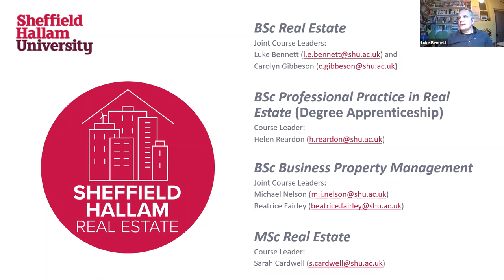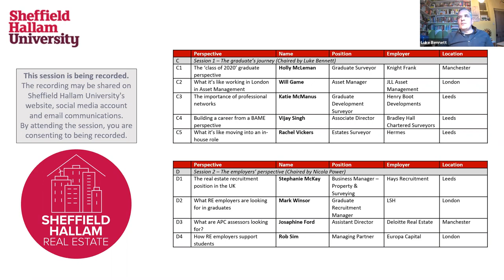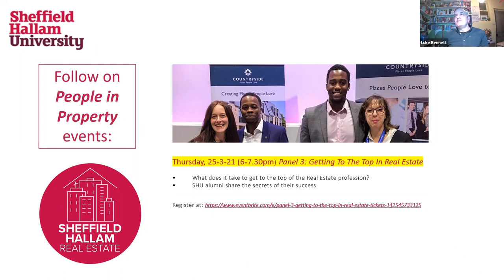SHU - People in Property 2021 - Panel 2: Getting Started in Real Estate (panel discussion 18 -3-21)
This online panel session was the second in a series of events in which alumni and industry contacts set out their views and experience for the benefit of our students. In this session, six of our real estate graduates gave us their insights into their  experience of finding their graduate job, building their professional networks, passing their APC and building their careers through a series of onward moves. Meanwhile three employer representatives gave us their view of the Real Estate job market, what makes an applicant distinctive and attractive, and how they want to encourage the diverse talents of the next generation of real estate professionals.

Our panellists for Panel 2 were:

Holly McLeman, Graduate Surveyor, Knight Frank, Manchester

Will Game, Asset Manager, JLL Asset Management , London

Katie McManus, Graduate Development Surveyor, Henry Boot Developments, Leeds

Vijay Singh, Associate Director, Bradley Hall Chartered Surveyors, Leeds

Rachel Vickers, Estates Surveyor, Hermes, Leeds

Stephanie McKay, Business Manager – Property & Surveying, Hays Recruitment, Leeds

Mark Winsor, Graduate Recruitment Manager, LSH, London

Josaphine Ford, Assistant Director, Deloitte Real Estate, Manchester

Rob Sim, Managing Partner, Europa Capital, London